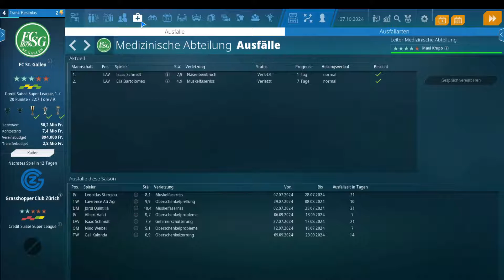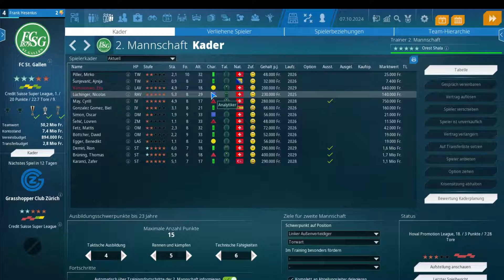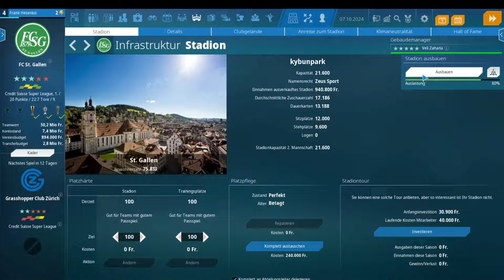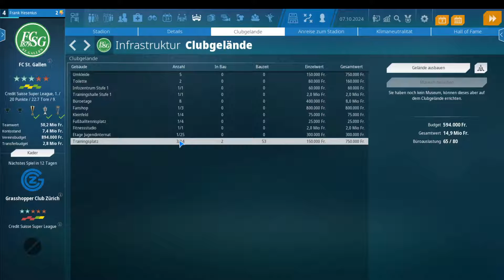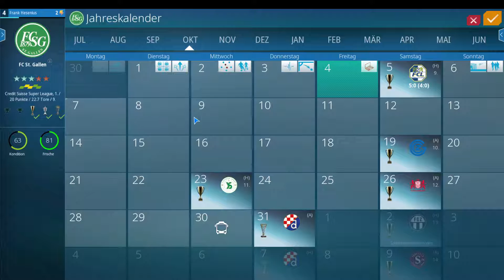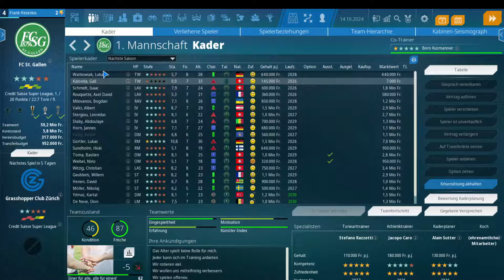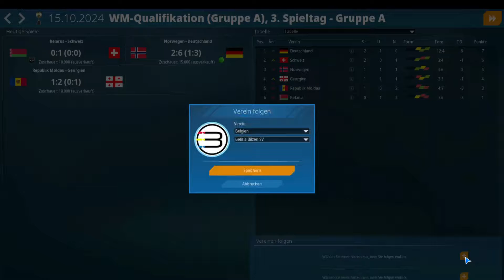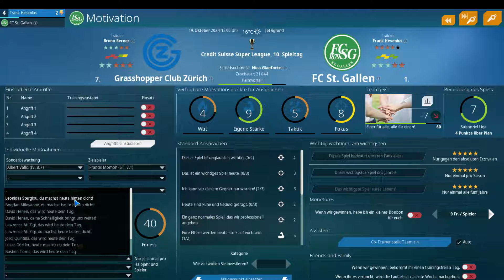We are Football 2024 - 42 - Der Herzverein oder wie war das mit dem TSV 1860!!!